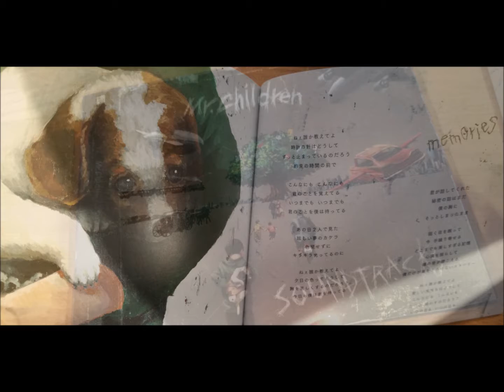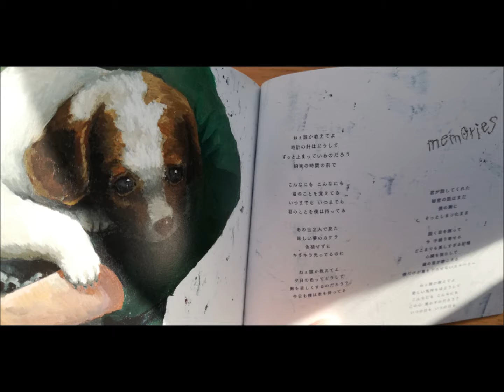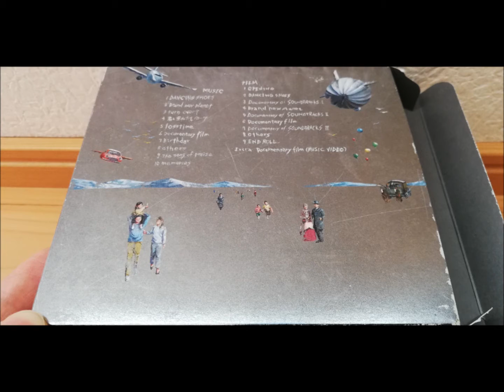【Mr.Children】memorise、を語る。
【曲語り】ということで
今回はMr.Childrenのmemoriseを語ってます。